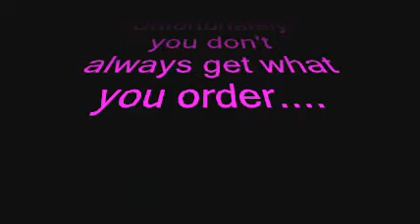Welsh Wedding Tradition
this is how a Welsh Bride selects her Groom. honest. Sorry Andy, love you mate But not in a Gay way.